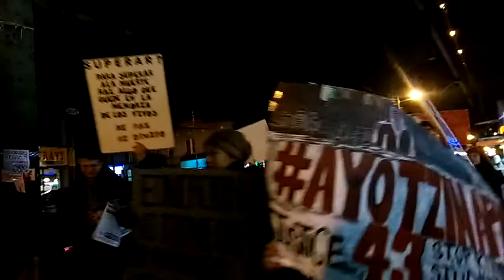Marcha nocturna por Ayotzinapa Queens NY